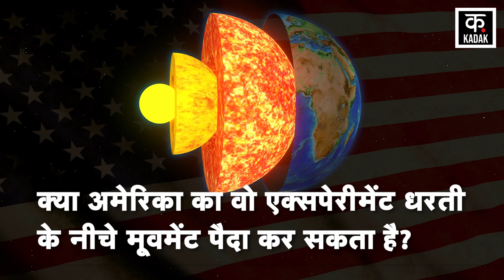Weather News: बेमौसम कि बारिश के पीछे इंसानी साजिश? | Haarp | UFO |Aliens | Weather Warfare | Viral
These days, continuous change is being seen in the weather. Somewhere it is raining and somewhere it is dry. Farmers have become very upset due to this change in the weather. Meteorologists have expressed concern about India that due to El Nino effect this year there will be record breaking heat. Monsoon rains will be less. It is being feared that many states will have to face severe heat and drought due to El Nino. Rivers and ponds will dry up due to summer. In fact, after the Second World War, scientists and armies had believed that climate and weather technology could be made a more powerful weapon than nuclear weapons. Since then, experiments are being done to change the weather pattern.

इन दिनों मौसम में लगातार बदलाव देखा जा रहा है. कहीं बारिश तो कहीं सूखा देखने को मिल रहा है. मौसम के इस बदलाव से किसान काफी परेशान हो गए हैं. भारत को लेकर मौसम वैज्ञानिको ने चिंता जताई है कि इस साल अल नीनो इफैक्ट की वजह से रिकॉर्डतोड़ गर्मी पड़ेगी. मॉनसून की बारिश कम होगी. आशंका जताई जा रही है कि कई राज्यों में अल नीनो की वजह से भीषण गर्मी और सूखा का सामना करना पड़ेगा. गर्मी से नदी-तालाब सूखेंगे. दरअसल सेकंड वर्ल्ड वॉर के बाद वैज्ञानिकों और सेनाओँ ने ये माना था कि परमाणु हथियार से ज्यादा ताकतवर हथियार जलवायु और मौसम तकनीक को बनाया जा सकता है. उसके बाद से ही मौसम के पैटर्न में बदलाव को लेकर प्रयोग हो रहे हैं.